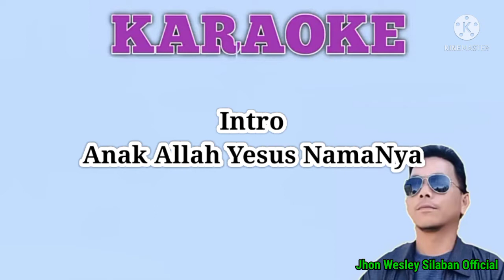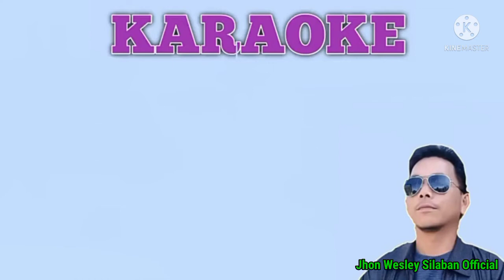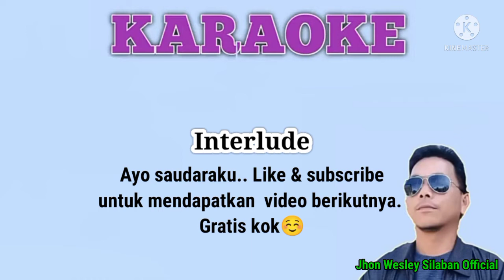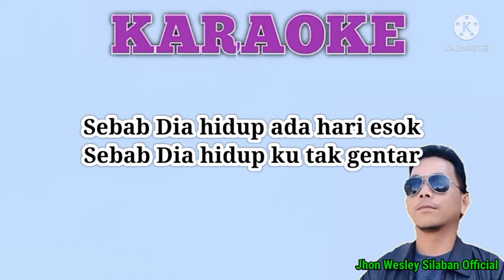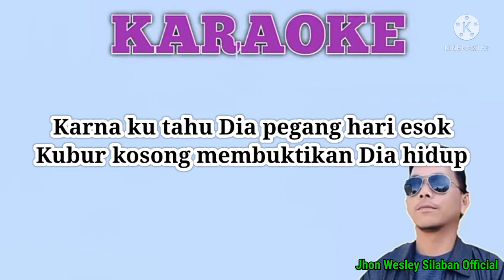Karaoke Rohani. Anak Allah Yesus NamaNya. Asik Dinyanyikan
Karaoke rohani anak Allah Yesus namanya sangat asik di dengar, asik dinyanyikan. Sangat bagus sekali, syarat makna. Ku buat karaokenya. Semoga kita terhibur🙏🙏

Recording: Keyboard Yamaha Psr E 463
Video: HP Redmi Note 9
Transfer data: Kabel OTG
Save recording: USB
Editing video: KINEMASTER
Editing thumbnails: PIXELLAP